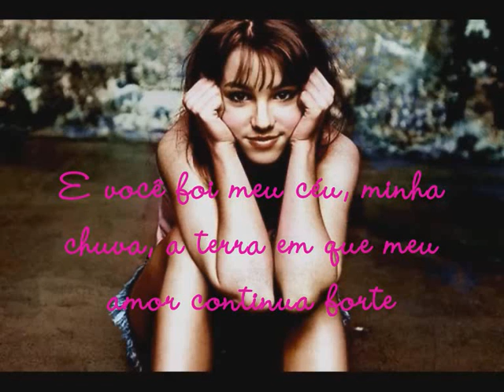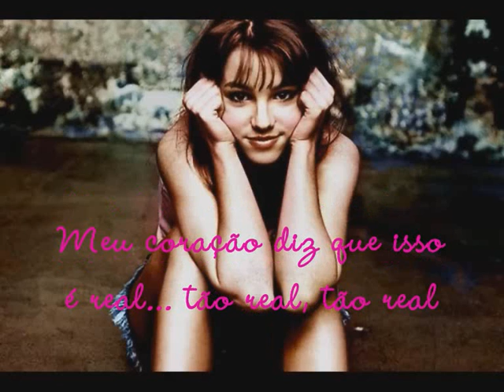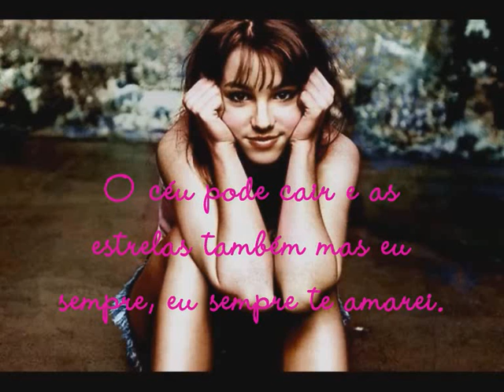Britney Spears - I will still love you - Tradução/ Legenda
Composição: Eric Foster White

[Britney]
Time may take us apart, but I will still love you, I promise.

[Both]
And when the stars, stars are falling
I'll keep calling

[Britney]
I promise that you'll be my one, my only everything
I'll never be untrue

[Don]
And I promise that for all your love I will do anything

[Britney]
I will give you the stars,

[Don]
I will buy you the moon

[Britney]
Even through the longest of our nights

[Don]
And even through the darkest days

[Both]
Our love will find a way

Chorus:
And when the stars are falling
I'll keep calling
I will still love you
And when your dreams are fading
I'll be waiting

[Britney]
You were my summer breeze, my winter sun, my springtime soul (springtime soul)
my autumn touch of gold (yeah)

[Don]
And you were my sky, my rain, the earth in which my love goes strong

[Both]
The smile of my heart and the breath of my soul

[Britney]
Even if we find ourselves apart

[Don]
We will hold our hopes and dreams

And when the stars are falling (stars are falling)
I'll keep calling (I'll keep calling)
And when your dreams are fading (dreams are fading)
I'll be waiting (I'll be waiting)

[Britney]
I finally know how love feels
Tell me if its real

[Don]
And my heart tells me its real

[Britney]
So real, So real

I will still love you (I will still love you)

[Britney]
(I will still love you baby)

[Both]
Time may take us apart, that's true
But I will always be there for you
You're in my heart, you'll be in my dreams
No matter how many miles we've seen
I promise you that I won't forget (won't forget)
The day we kissed or the day we met (day we met)
The sky may fall and the stars may tilt
But I will still, I will still Love you